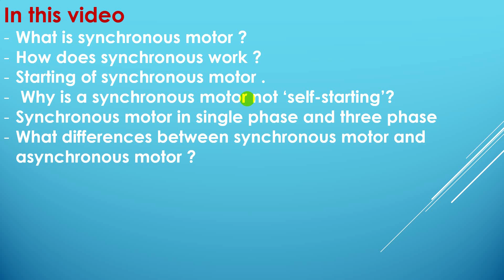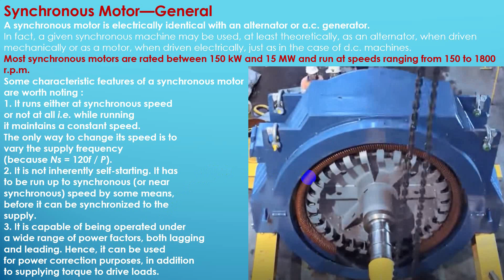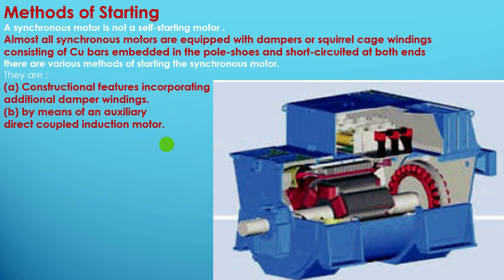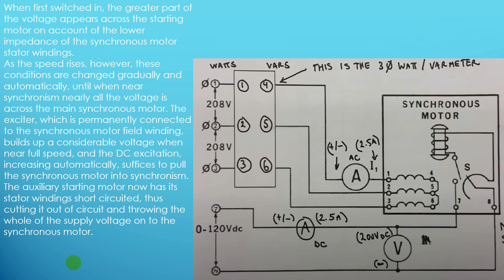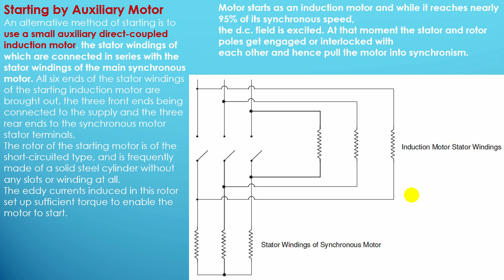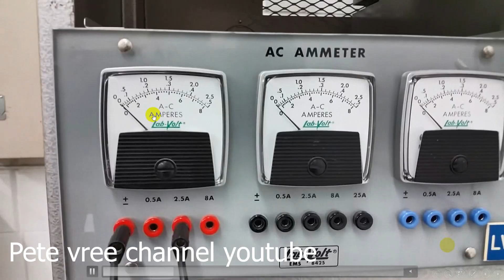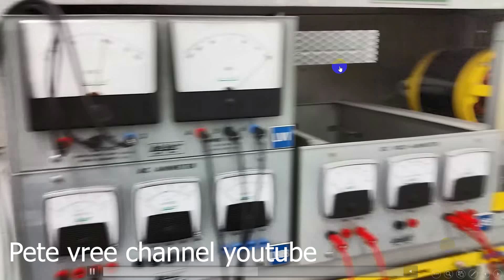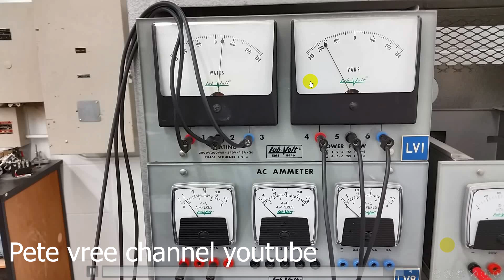9-إندماج المحرك الحثى مع المحرك التزامنى فى محرك واحد-Induction-Synchronous Motor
معلومات أساسية عن المحرك التزامنى
شرح دائرة إندماج المحرك الحثى مع المحرك التزامنى
تفسيرات هامة فى عملية التشغيل
شرح عملية تشغيل المحركين كاملة مع توضيح كيف يكون المحرك التزامنى يعمل على تصحيح معامل القدرة و أيضا بديل عن الكابسيتور بانك